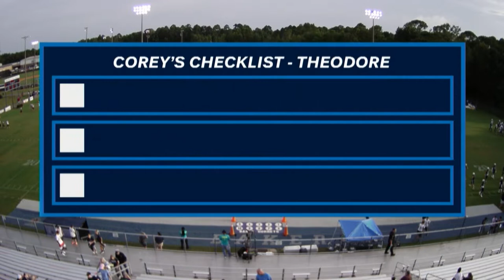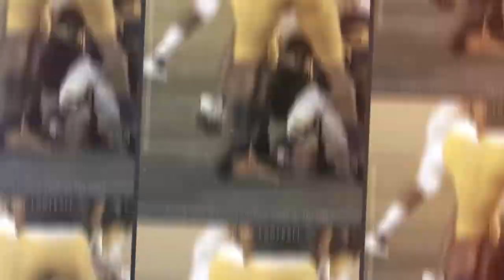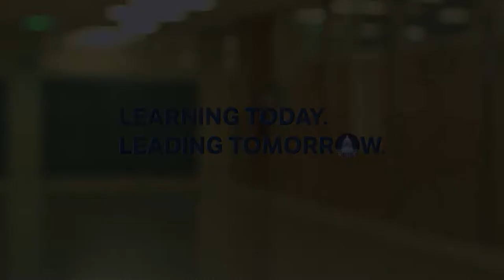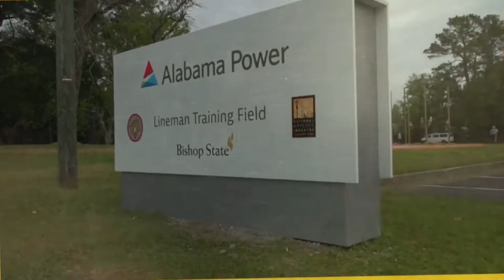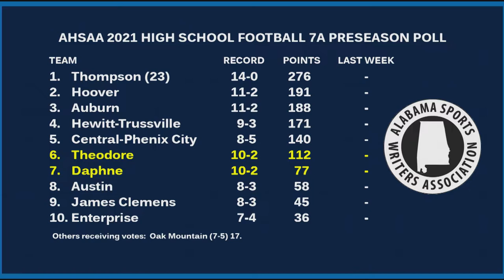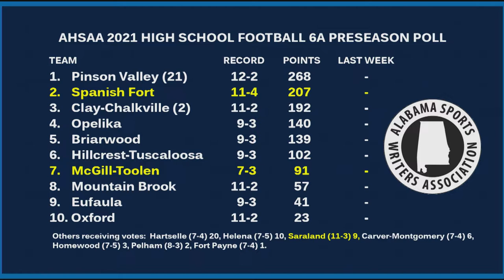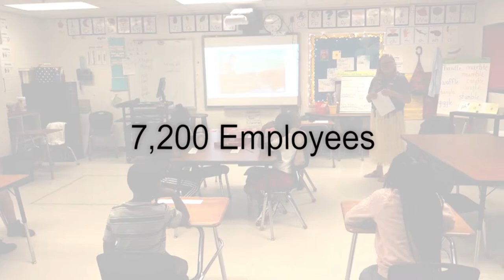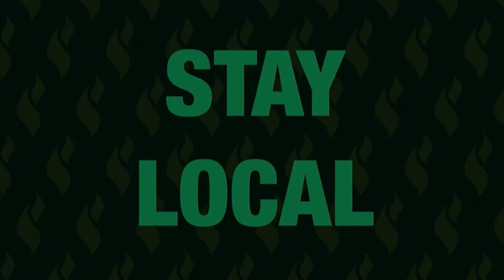082721 THEODORE BAKER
MCPSS High School Game of the Week 082721 Theodore vs Baker